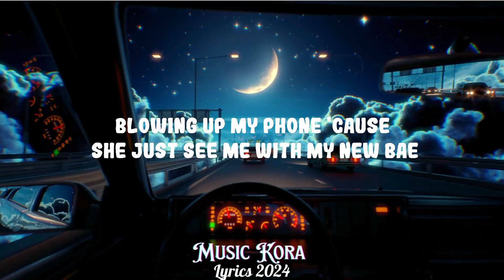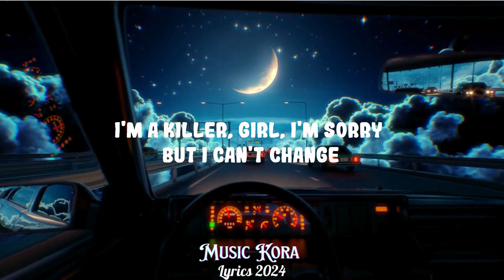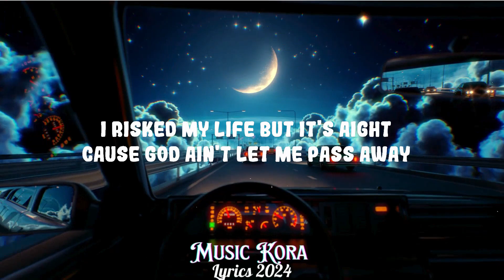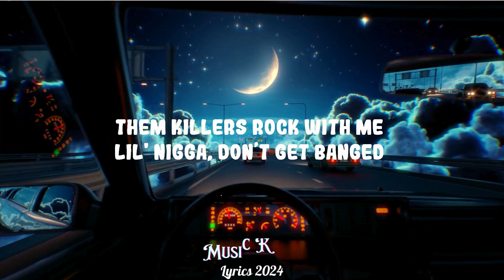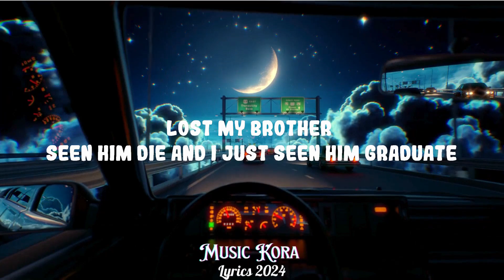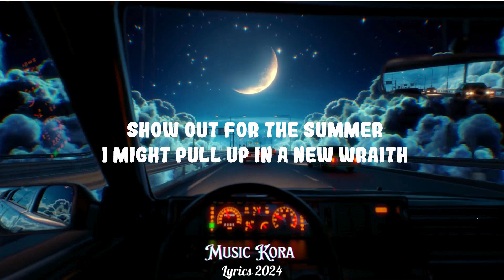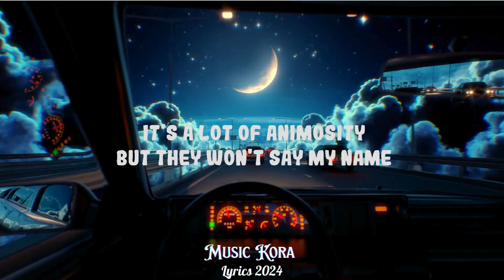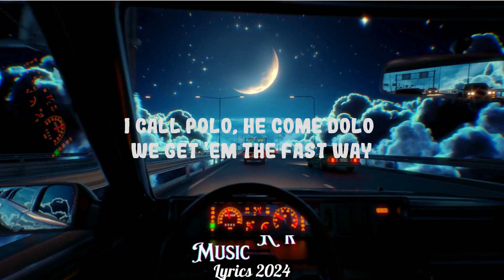Polo G - Pop Out ft. Lil TJay (Lyrics) || Music Kora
Polo G - Pop Out ft. Lil TJay

(Lyrics):
[Intro]
JD On Tha Track
Iceberg want a bag, bitch

We pop out at your party, I'm with the gang
And it’s gon' be a robbery, so tuck ya chain
I'm a killer, girl, I’m sorry, but I can't change
We ain't aimin' for your body, shots hit your brain
We come from poverty, man, we ain't have a thing
It's a lot of animosity, but they won't say my name
Them killers rock with me, lil' nigga, don’t get banged
’Cause they'll do that job for me while I hop on a plane

She don’t like her body, left the doctor with a new shape
Blowing up my phone 'cause she just see me with my new bae
Heartbreaker, ladies love me like I'm Cool J
She was tryna cling onto a nigga, but it's too late
Booked a flight to Cali, racks and condoms in my suitcase
And every single dollar in these bands got a blue face
Diamonds in the Rollie, they in HD like it’s Blu-Ray
The way that I been ballin' should make the cover of 2K
Show out for the summer, I might pull up in a new Wraith
Dissin' on the gang, that's gon' only get your crew chased
And we hawk shit down, better tighten up yo' shoe lace
Lil' bro get up close, let the Glock .22 spray

I call lil' bro, he said he ready for the stain (Said he ready for the stain)
What you claim? You a lame, you ain't never put in pain (Put in pain)
Swear I be around some killers that go crazy for the gang (They go crazy for the game)
If I showed you all my charges, you won't look at me the same (You won't look at me the same)
Made some choices in my life I wish I never had to make (Wish I never had to make)
Lost my brother, seen him die and I just seen him graduate (I just seen him graduate)
Got that .40 on my side and I'm just rollin' past the jakes (I'm just rollin' past the jakes)
Both my hands can do the job and I ain't talkin' masturbate
I was in and outta state (State) 'cause I had a bag to make (Bag to make)
I risked my life but it's aight 'cause God ain't let me pass away (Pass away)
Fuck tomorrow, spin the block, just know we comin' back today (Back today)
I call Polo, he come dolo, we get 'em the fast way